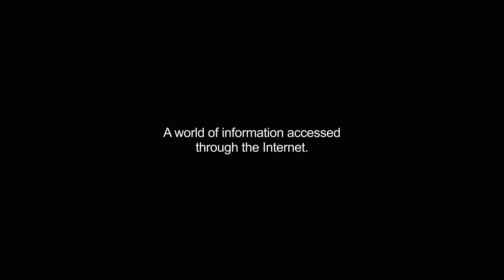cyberspace video Dictionary meaning and pronunciation